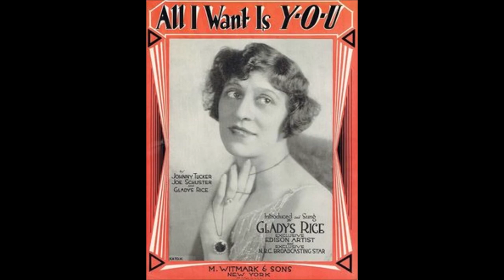Gladys Rice - Babes In The Wood (1916).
(Written by Jerome Kern - Schuyler Green).
by Anna Howard aka Lucy Isabelle Marsh  and  Harry Macdonough

Recorded  6 January 1917  New York City -
Gladys Rice (speech/vcl solo/vcl duet),
Walter Van Brunt (speech/vcl leader/vcl duet)
 with   Orchestra